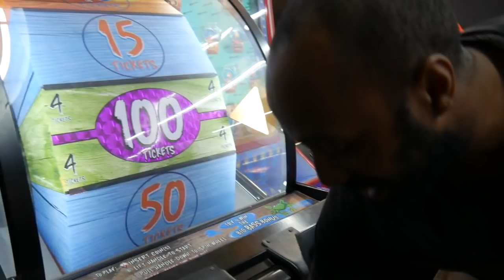ANOTHER BIRTHDAY DANCE OFF CONTEST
HEAVEN
BEAT BY: DJ SHAW T
SONG BY: RIVERSON JOSEPH
SONG PRODUCED BY : CHRIS SERAFIN